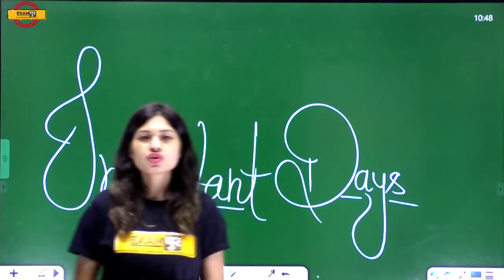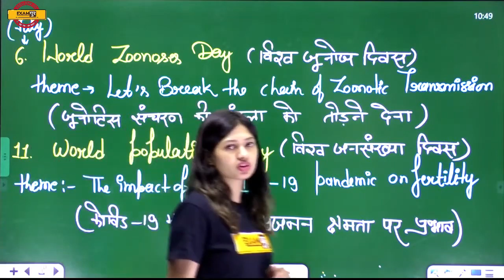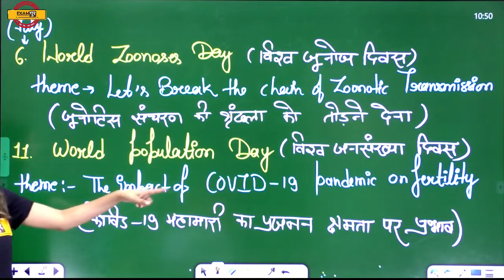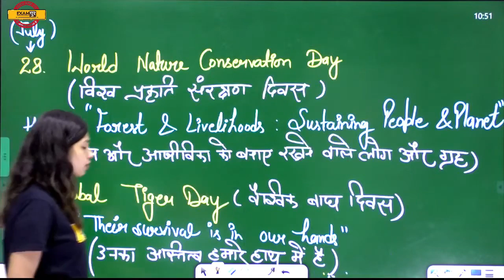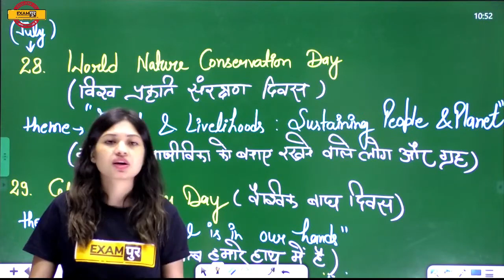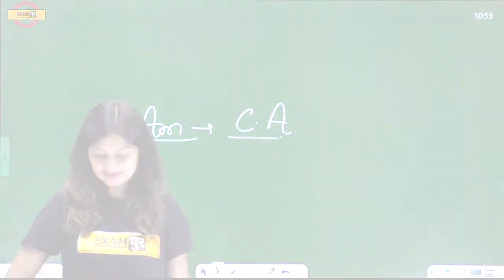Important Days of July | Static GK July Important Days | By Sonam ma'am | MP Exams By Exampur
📲 (OUR COURSE) 📒📕